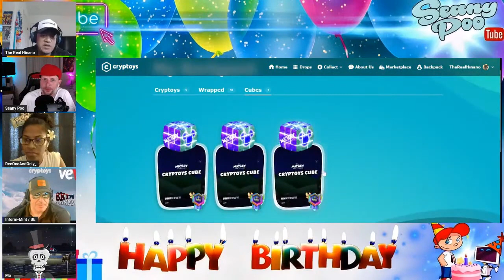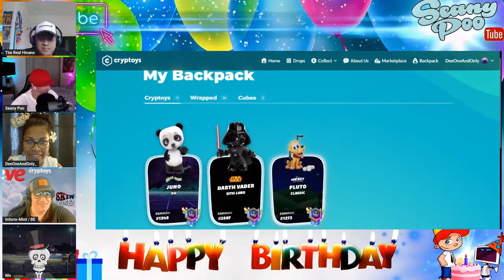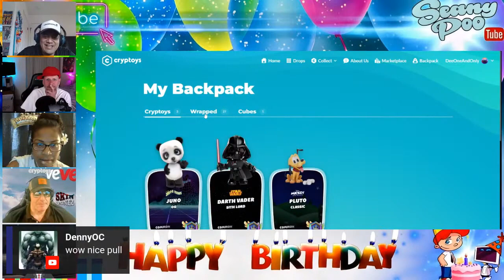🚨 MEGA SURPRISE: Opening Cryptoys with an UNEXPECTED Visit from Dokta Strange!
My Info